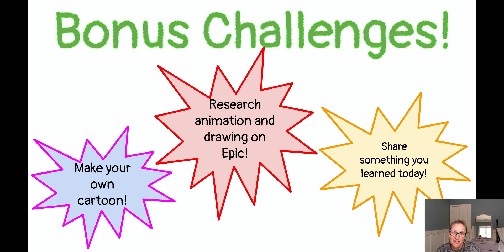Bonus challenge Feb 3